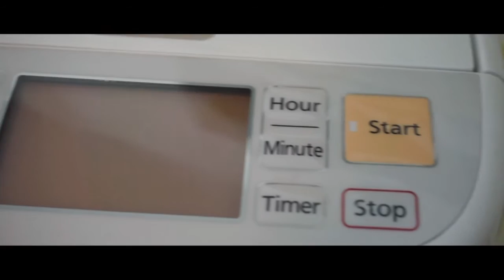Panasonic Bread Maker SD-P104 ( JualElektronik.com )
Panasonic Bread Maker SD P104 atau mesin pembuat roti tipe SD-P104. Dengan timer khususnya anda dapat mengatur waktu pembuatan roti saat menggunakan bread maker atau mesin pembuat roti ini.

untuk mendapatkan beragam kebutuhan rumah tangga yang dijamin keasliannya dengan harga termurah
Gratis biaya pengiriman untuk wilayah JABODETABEK.